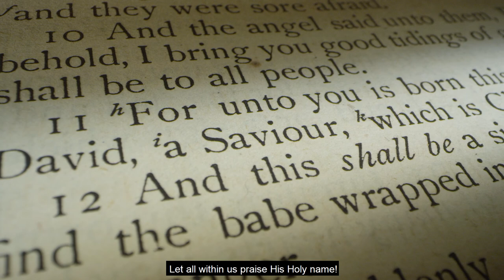O Holy Night (with lyrics / open captions, and vocals, reuse allowed)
Happy Anniversary, Rachael. I know I can't sing great, but I sing with heart and all my love this here, your favorite Christmas hymn.
Accompaniment: Shane Spangler.
B-roll stock footage licensed from Envato.
I've licensed this video with CC-BY, meaning YES, YOU CAN USE IT IF YOU WANT TO - WITH ATTRIBUTION, WITHOUT CHANGING IT. Just include this exact credit:

If you do use this anywhere, I would love to know where. Comment with a link to your work so I can check it out.